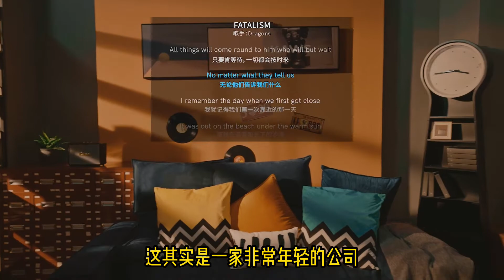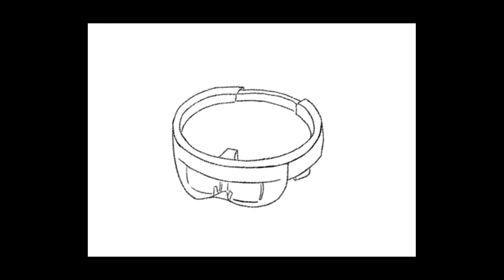【PINK丹】这是第一款让我产生购买冲动的AR眼镜！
今天我们来评测由影目科技推出的 INMO Air AR 眼镜！首先，它选择了 AR 眼镜唯一正确的产品形态，那就是采用一体化的类似于普通眼镜的产品设计。其次，它目前的功能和性能距离能够让大众消费者接受的一款真正成熟的消费级 AR 眼镜还有一定距离。最后也是最重要的一点，它的目标群体除了科技极客更多的则是追求时尚的潮流人士，与其说它是一款采用一体化眼镜形态的 AR 头显，我更愿意把它看作是一款带有 AR 功能的时尚眼镜。版权声明：本视频 bgm 来自

我是喜欢粉色的PINK丹，5年VR行业媒体人，20年游戏玩家和二次元宅。现在我要带你一起玩好玩的VR游戏了，我们在虚拟世界开始奇妙冒险吧！